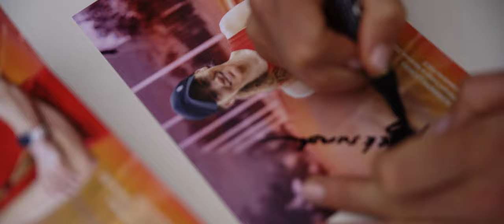Biegaj w Krakowie! | Aleksandra Lisowska gościem na treningu przed 8. CPK!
Mistrzyni Europy w maratonie, Aleksandra Lisowska, była gościem treningu specjalnego ,,Biegaj w Krakowie".